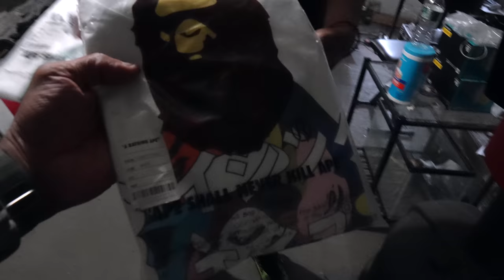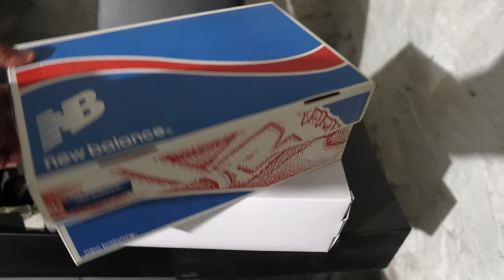Sneaker Shopping in Time Square New York!!!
During my day trip to New York, I visited Time Square and went sneaker shopping. I visited CHamps Sports and Footlocker to see what's in the building. It was a great visit and experience...mos def will visit again. Peep the Video to see what I cop.

📍FootLocker Time Square

Mailing Address
Frank Nitty
11310 S Orange Blossom Trail
Suite# 351